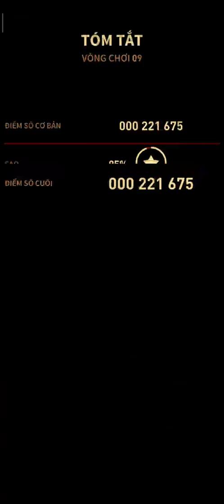[INSANE LEVEL 09 Mobile] Gameplay Sky Force Reloaded STAGE 09 - Level 09